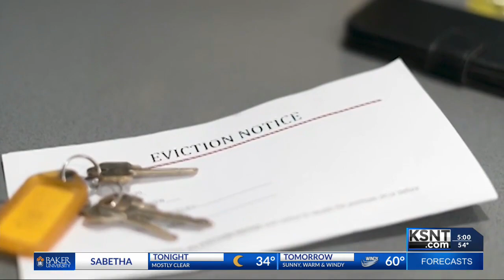COVID relief bill to help Kansans